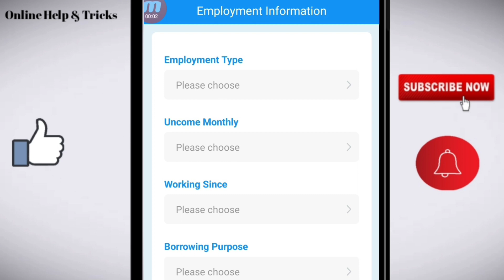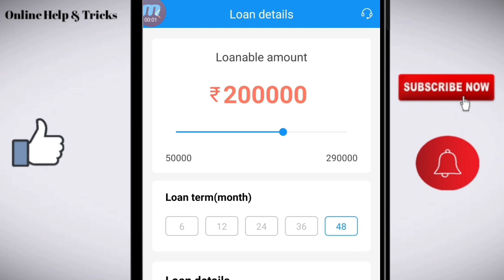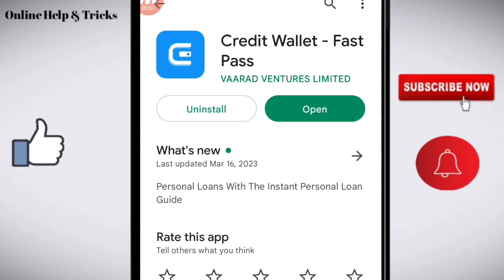Credit Wallet loan app | Credit Wallet loan app review | Credit Wallet Fast Pass loan app